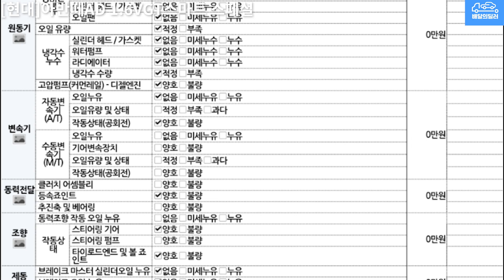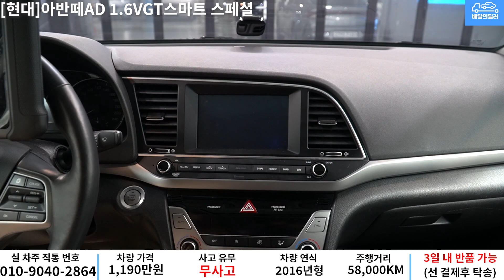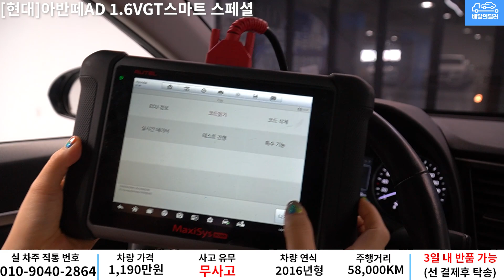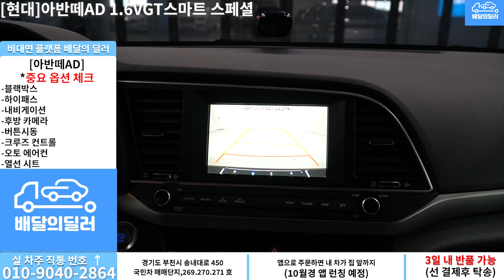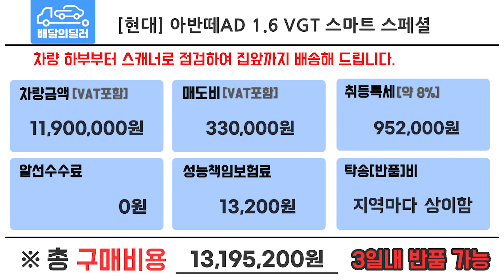배달완료_[배달의딜러 중고차] 아반떼AD 중고차 하부부터 스캐너 진단까지 점검하여 집앞까지 배송해드립니다.